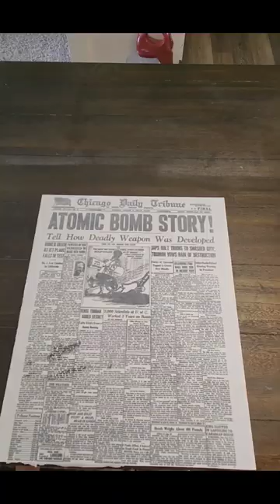The Dawn of Nuclear Power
The Dawn of Nuclear Power: The Atomic Bom

Prints are now available. If you would like to own a print, check out the below.
Check out my affilate links below and  try spray paint art for yourself

I have an AfmanCreations Shop shop that has some works on it, but I do offer custom painting if requested. I hope you enjoy the video and stop by the channel and check out the rest.